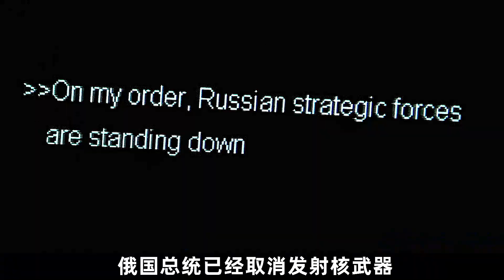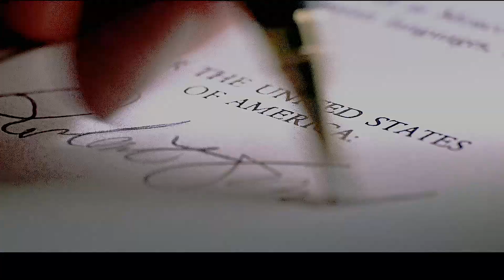美国国土遭到核打击，矛头指向俄罗斯，而核弹却是美国制造的！